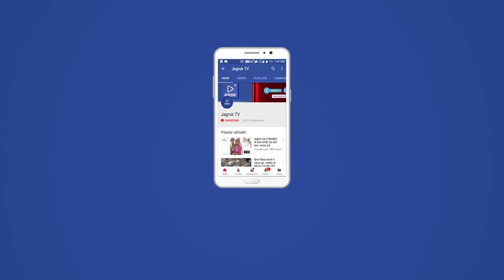सोजत राजस्थान ‌‌आईमाता के जयकारों के साथ महिलाओं ने 551 कलश द्वारा निकाली भव्य कलश यात्रा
सोजत रोड कस्बे के निकटवर्ती गांव गुडागंरी में श्री सीरवी समाज आई माता मंदिर बडेर प्राण प्रतिष्ठा समारोह  में विभिन्न धार्मिक कार्यक्रम के तहत मंगलवार को भव्य कलश यात्रा निकाली गई बडेर कमेटी सदस्य भुंडाराम बर्फा ने बताया कि आई माता मंदिर की प्रतिष्ठा को लेकर महिलाओं द्वारा 551 कलश लेकर कलश यात्रा निकाली गई इस मौके पर रुपाराम, मूलाराम बर्फा, वेनाराम, टीकम राम सेंणचा, सुखाराम बर्फा, उमेद राम, थानाराम,  जस्सा राम, मांगीलाल, वाला राम, कैसा राम,  भिया राम सहित सीरवी समाज बंधु मौजूद थे